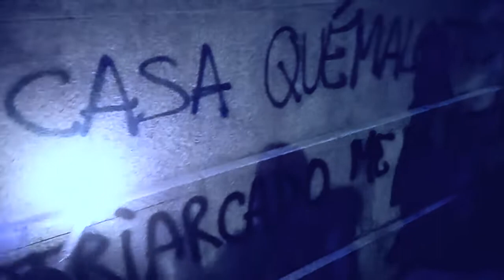(Bcn 7/03/2022) Manifestació Feminista Nocturna a Ciutat Meridiana. [Contrainfos]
(Barcelona 7/03/2022) Manifestació  Feminista Nocturna a Cuitat Meridiana.

Les dones i persones no binàries reivindiquen el dret d'usar l'espai publico sense por en el barri de Ciutat Meridiana, un barri conflictiu de Barcelona.
Mare si avui no torno crema-ho tot.